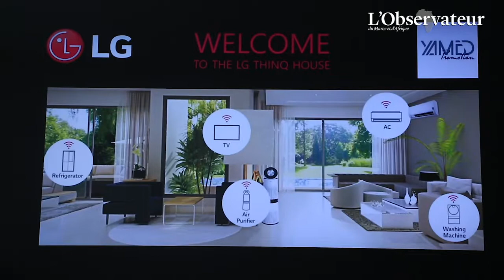Yamed Promotion et LG amènent des appareils intelligents sur le marché marocain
Explications du directeur marketing de LG Electronics, Soufiane Benabadji.

Propos recueillis par Khalid Chouri